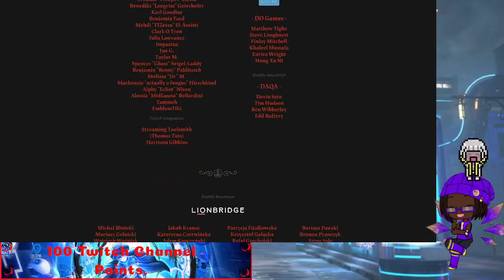CULT LAMB THE NEW GOD OF DEATH*GREAT_HERO_KUURU CULT OF THE LAMB END GAME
Hello Everyone Kuuru-kun And Am All Around Gamer So I Post Random Games I know That Not Really A Good Idea But I Enjoy Playing Different Games And I Hope That All The People Who Watch My Videos Feel The Same Way And I Will Do My Best To Make Some Enjoyable Content That Everyone Can Enjoy Well That All For Now Thank You To Everyone Who Watch My Videos It Mean The World To Me.